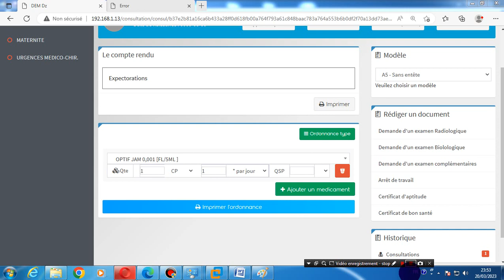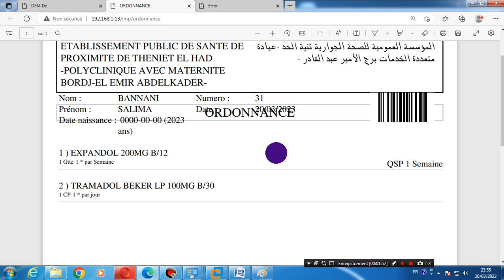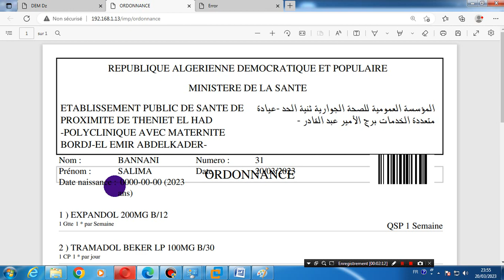médecin et médicament prescrit apres mise a jours du 23_03_2023